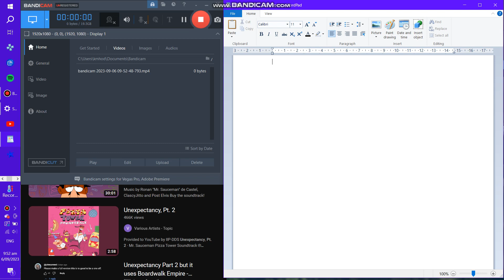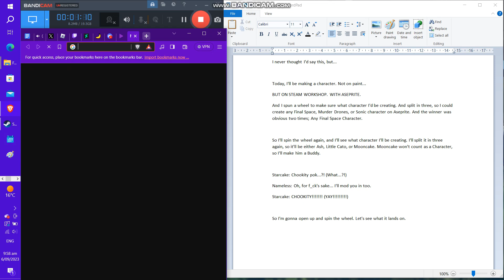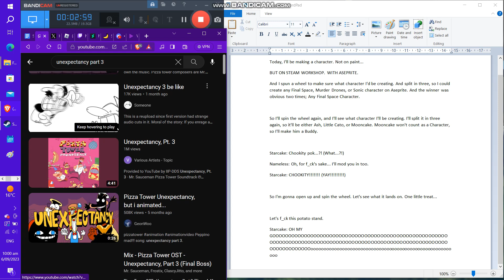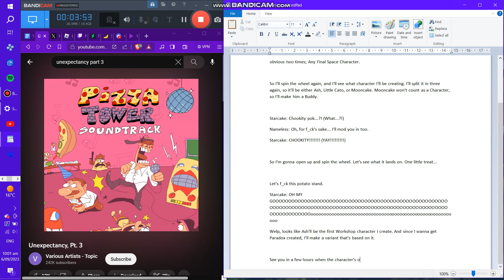What I saw- I'm making a Steam Workshop Character!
HERE IT F_CKING COMES.